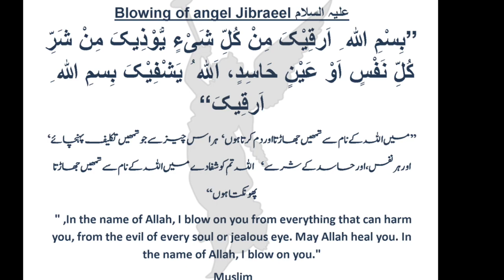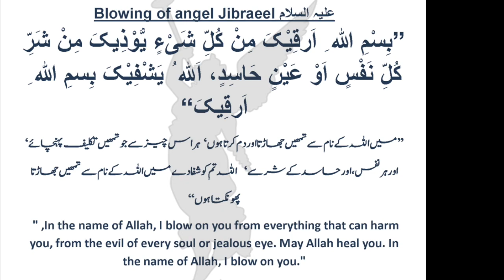Day-4 Blowing of angel Jibraeel علیہ السلام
Diamond Dua Series: Day-4 Blowing of angel Jibraeel علیہ السلام